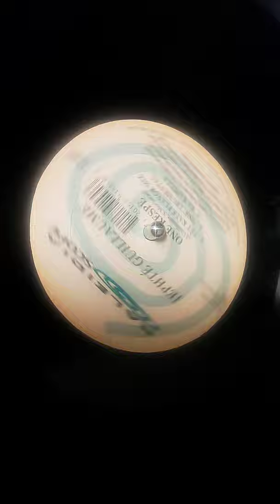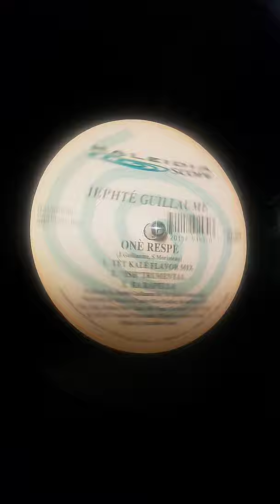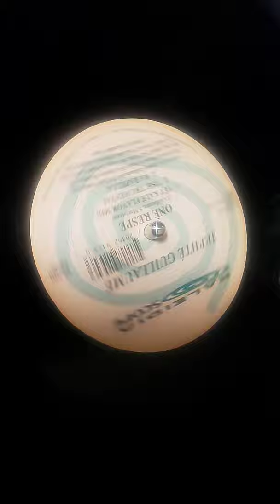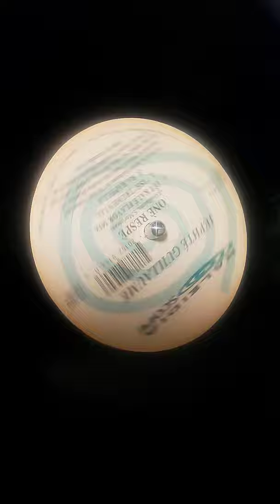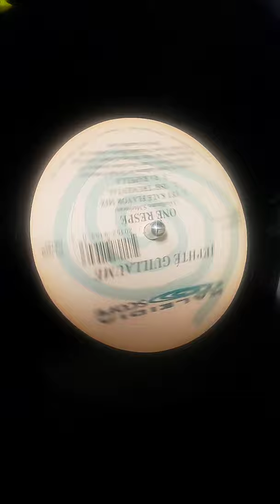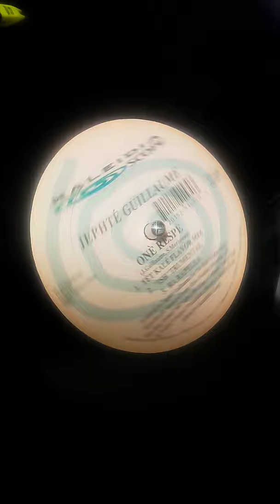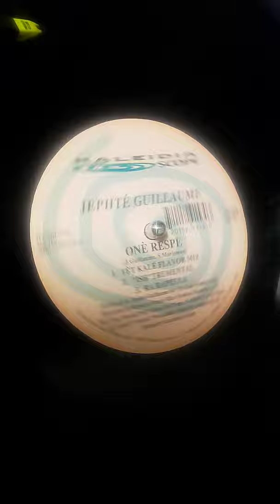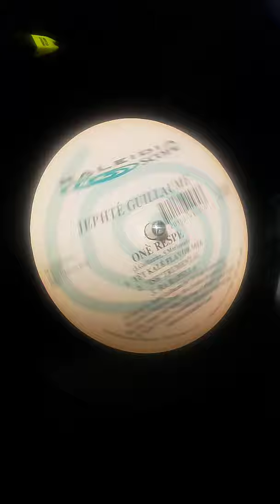❶ jephte guillaume "one respe" →❷ yurai "love light"(limye lanmou)